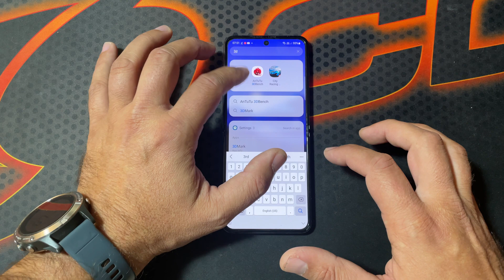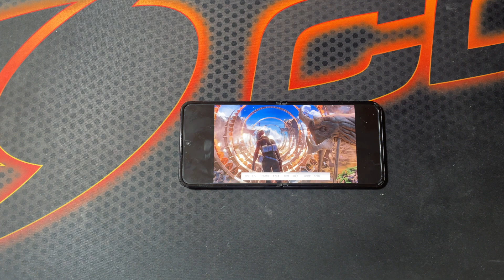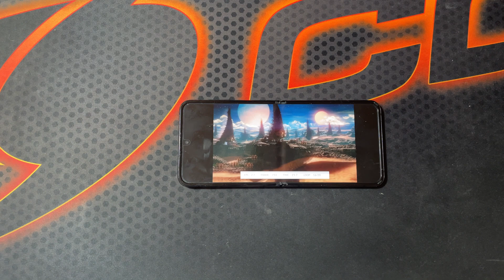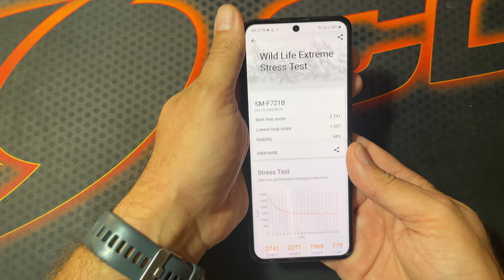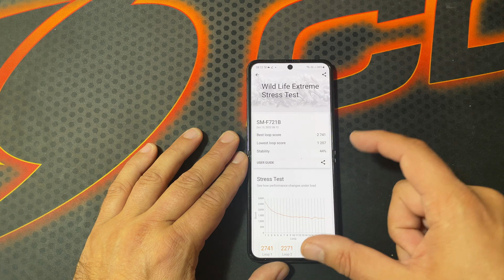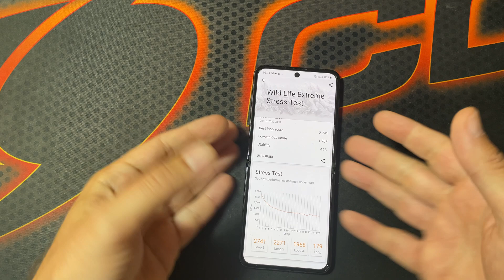Samsung Galaxy Z Flip 4 Extreme Stress Test - Will it OVERHEAT?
Galaxy Z Flip 4 Extreme Stress Test - Will it OVERHEAT?